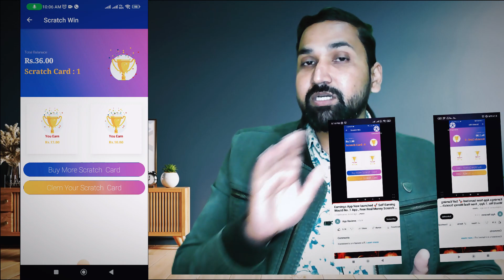cratch And Win App Real Or Fake। Scratch and win new app 2024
I know you have so many questions like these:

1- Daily Scratch Win App Kya Hai,
2- Daily Scratch Win App se paise kaise kamaye,
3- Scratch And Win App review,
4- Scratch And Win App kaise use kare,
5- Scratch And Win App Ko Download Kaise Karete hai,
6- Scratch And Win App kaise chalate hain,
9- Scratch And Win App App Real Ya Fake Hai।
10- Scratch And Win App Scam Hai
10- Scratch And Win App Kaise Scam Kar rahi Hai
11- Scratch And Win App payment proof

 Watch this entire video and don't forget to

MY EQUIPMENTS:-
Microphone (mic)
Laptop Stand
Tripod (only799/-)
Vlogs Tripod
Background (green screen)
Green Screen Stand
The owner of the Digital Vishal Channel is  Vishal Maurya. They help you to grow your social media accounts through online channels and offer tips for free through this channel.